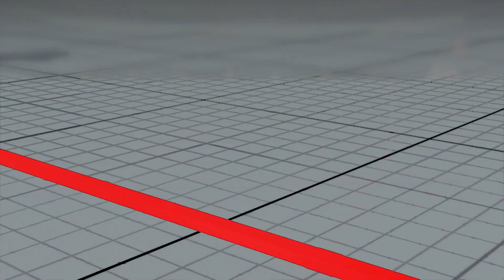【スト5】ナッシュ 対 ウメハラ（E.本田）【SFV】 Liokobe(Nash) VS Daigo Umehara(Honda) 🔥FGC🔥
Liokobe(Nash) VS Daigo Umehara(Honda)         ナッシュ 対 ウメハラ（E.本田）